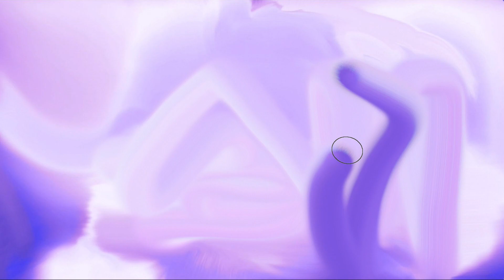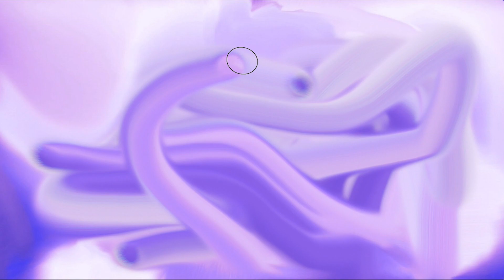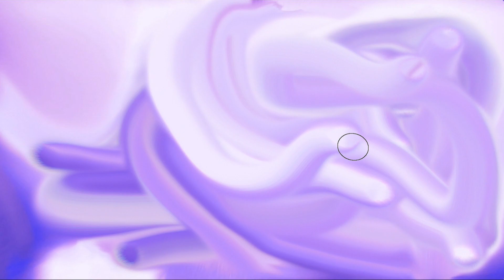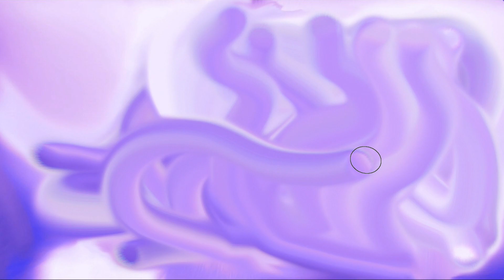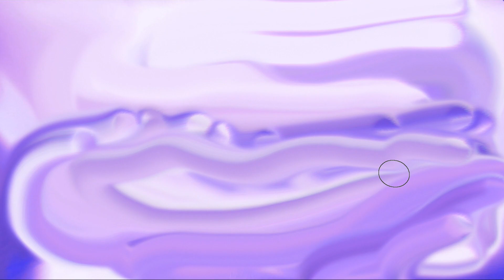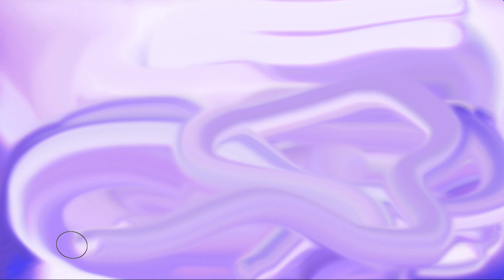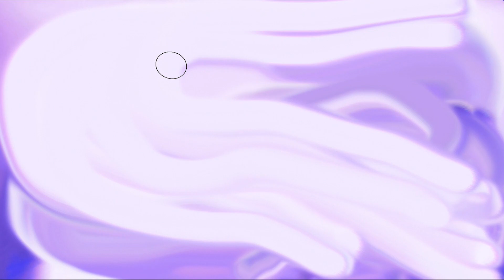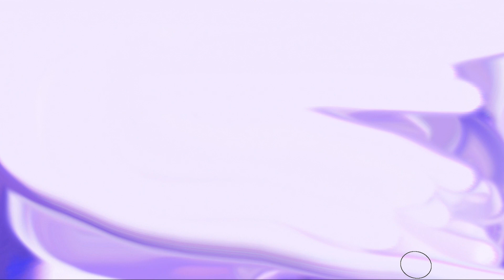💜 15 mins of relaxing colors & textures ASMR ✨ Mauves, pinks & white 💜💗🤍 For gentle calming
✨ For you
✨ Deep calming ASMR
💜 Color and sound absorption
✨ By reducing adrenalin and cortisol hormone levels, relaxing helps us lessen anxiety so that we can focus more on what we need to do. A calm state of mind puts the breaks on high-frequency, overactive brain waves that make thinking clearly more difficult.

Artist Info

✨ Original artwork by Samantha E. Harvey [SEH]

✨ An Orange Cocoon Pulled Me to Safety: Activating a New SHOP Product, a Short Visual Story & Journal

About
Visual artist Samantha E. Harvey [SEH] explores the intricate relationship between her sensory environment and her neurodistinctions, delving into the sensations that arise within her body as a result.

Through her artistic practice, she spawns hybrid creations that traverse the realms of Web3 and social media, engaging with digital platforms to reach a wider audience. Continuously in search of a secure cocoon in which to exist.

Samantha employs the creation of sensory and process art as her unique methodology. As a visual artist, she utilizes digital media and video installations to further explore and express her artistic vision.